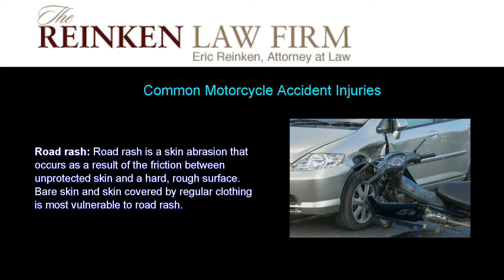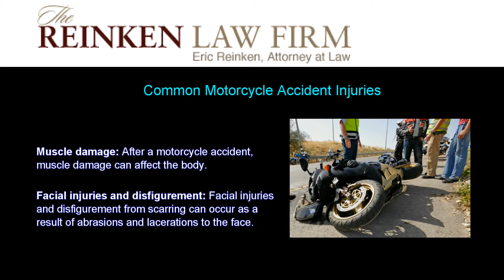Common Motorcycle Accident Injuries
A motorcycle does not offer characteristics of other vehicles that can provide a measure of protection in case of an accident. Injury lawyers from The Reinken Law Firm in CT describe some common motorcycle accident injuries which are shown in this video.

Service Locations: Stamford, Danbury, Bridgeport, Greenwich, Fairfield County, CT